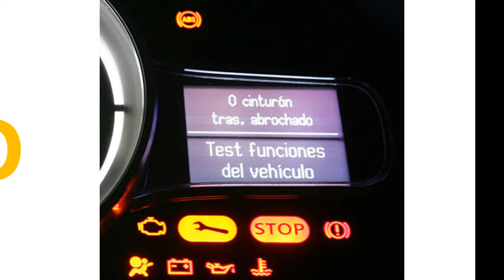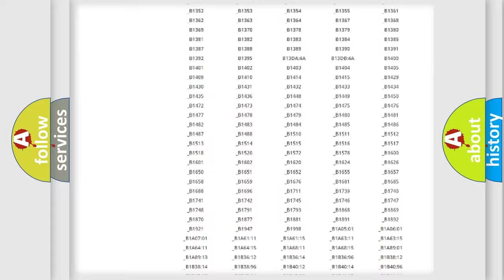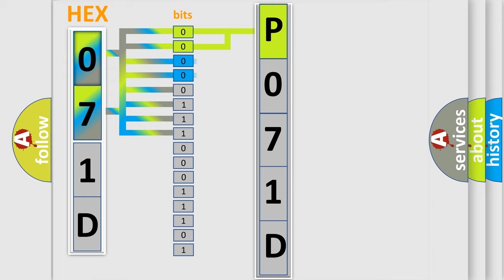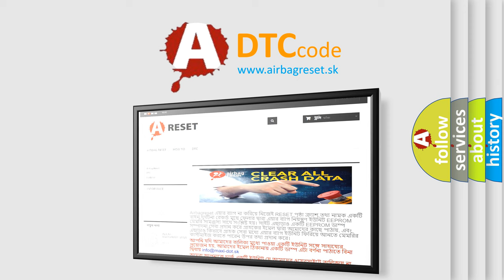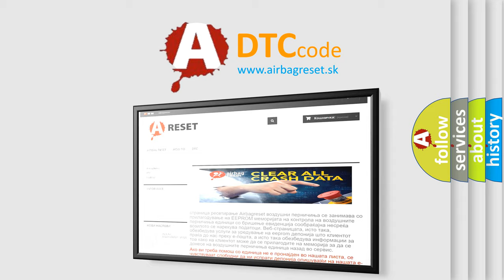DTC Saturn P071D Short Explanation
Contents:
0:21 Basic DTC analysis according to OBD2 protocol standard.
1:48 Insight into programming
2:58 A diagnostically understandable description of the Diagnostic Trouble Code
3:05 Basic error definition

Make:
Saturn
Code:
P071D
Definition:
Rear Crash Data - No Subtype Information
Description:
This DTC sets when the ORC detects that an impact has caused a squib deployment. Once the code sets in this ignition cycle it stays active for this ignition cycle.